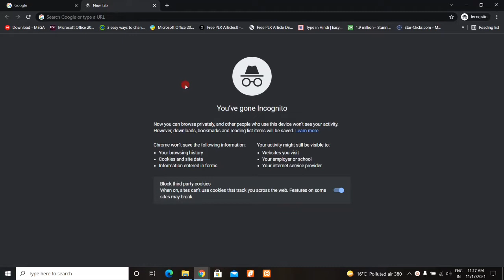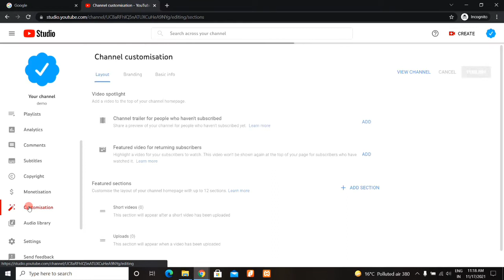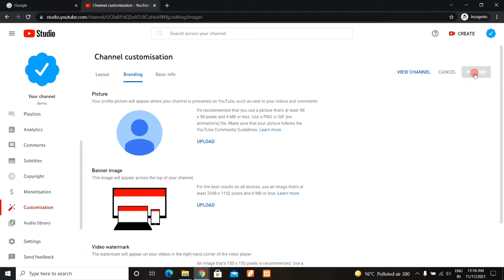YouTube profile photo delete kaise kare | How to remove youtube profile picture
Dosto, is video me maine apko sikhaya hai ki aap apne youtube channel ki profile photo ko delete kaise kar sakte hai.

दोस्तों, इस वीडियो में मैंने आपको सिखाया है कि आप अपने यूट्यूब चैनल की प्रोफाइल फोटो को डिलीट कैसे कर सकते है |
Your Queries -
1. how to delete youtube profile picture
2. how to delete youtube profile photo
3. how to delete youtube profile
4. YouTube Profile Se Photo kaise Hataye
5. youtube profile se photo kaise hataye
6. youtube par se profile photo kaise hataye
7. youtube account se apni photo kaise hataye
8. youtube profile photo kaise hataye
9. youtube profile kaise delete kare
10. youtube account kaise delete kare
11. youtube account kaise delete karenge
12. youtube profile photo kaise delete kare
13. youtube account delete kaise kare 2021
14. youtube account delete kaise kare 2022
15. YouTube profile ke photo ko delete kaise kare